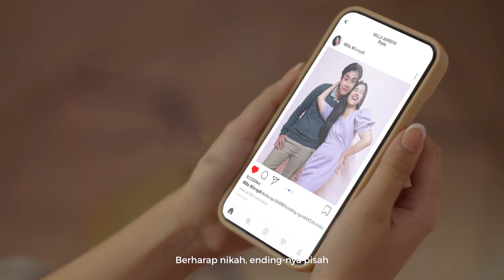Rekreasi x TKN Prabowo Gibran - Kredit Usaha Milenial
Role:
Creative Agency
Digital Agency
Production House